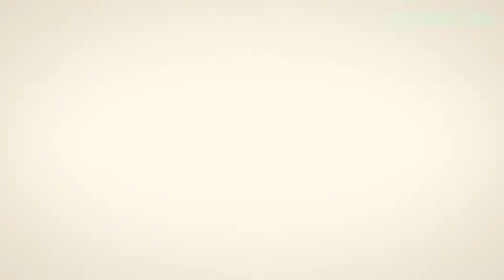George se traslada a California para vivir el verdadero sueño americano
Título de la película: BLOW (2001)
La historia de cómo George Jung, junto con el Cartel de Medellín encabezado por Pablo Escobar, estableció el mercado de la cocaína en los años 70 en Estados Unidos.